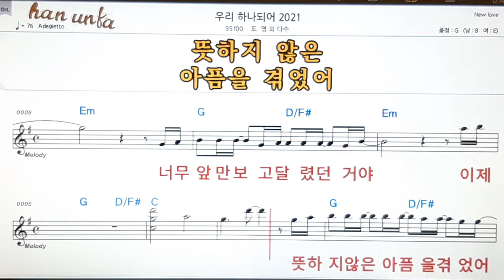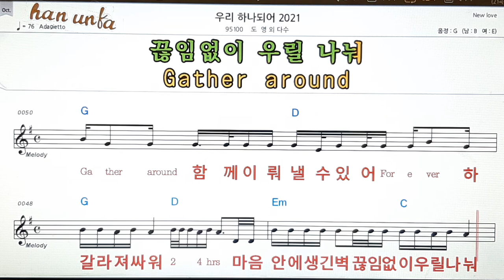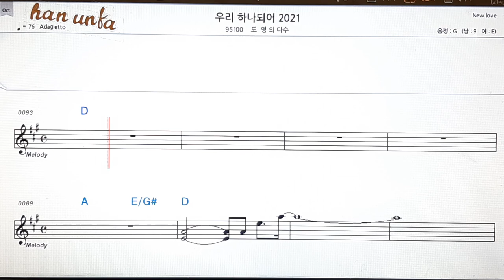우리 하나되어 2021/도영 외 다수👍노래 반주, 코드 악보,가라오케💋Karaoke*Sheet Music*Chord*MR